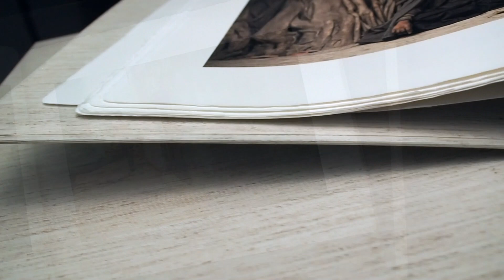Album "Legatura Giapponese"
Un album raffinatissimo, copertina e scatola  rivestite in Lino, carta AMALFI, legatura a mano giapponese del libro.
Per chi esige il massimo della qualità!